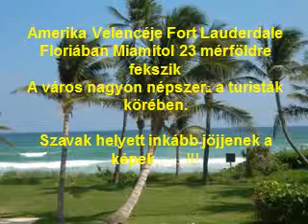Fort Lauderdale .Florida.USA. - 22 03 2011.AVI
Kellemes  zene szép képek